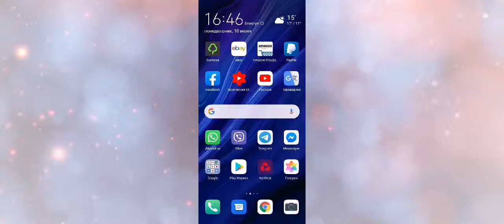КАК РАЗБЛОКИРОВАТЬ НОМЕР В СКАЙП SKYPE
Убрать из черного списка в скайп